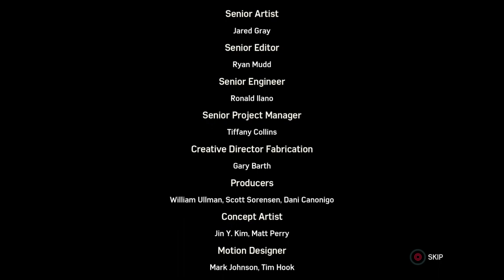Spiderman Full gameplay walkthrough 6of6 381of499